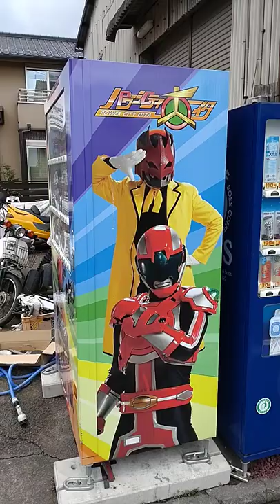大分県に1台のみの自動販売機 郷土愛戦士 パワーシティオーイタ。 特殊任務班 バイク店